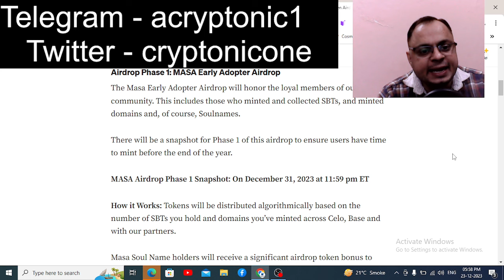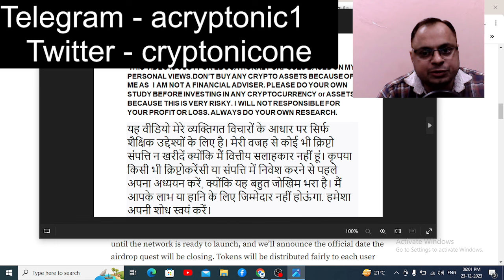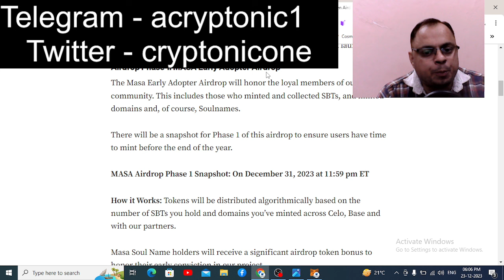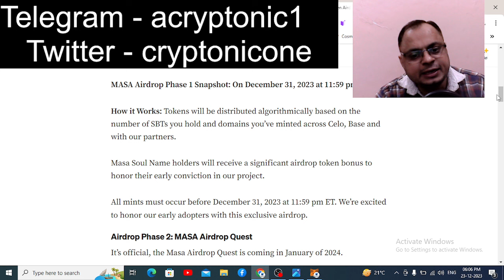MASA AIRDROP 🤩 CLAIM .SOUL FOR $MASA🤩SNAPSHOP SOON FOR FIRST PHASE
MASA AIRDROP AIRDROP
DONT MISS

masa protocol
masa protocol offer,masa protocol domain,masa protocol airdrop,masa protocol earning,masa protocol domain offer,masa protocol domain airdrop,masa protocol upcoming airdrop,masa finance
masa sbt soul bound token